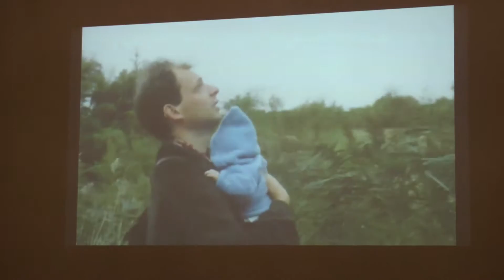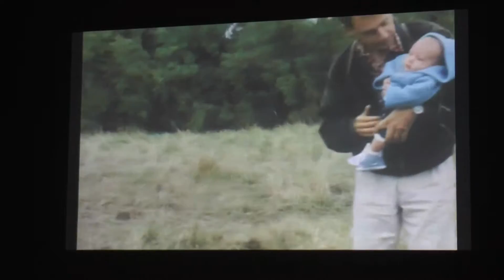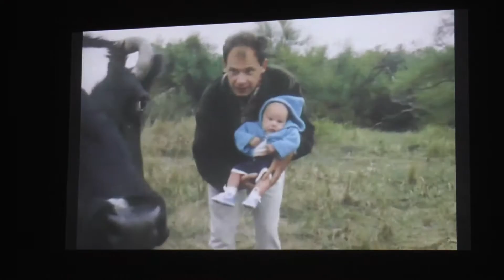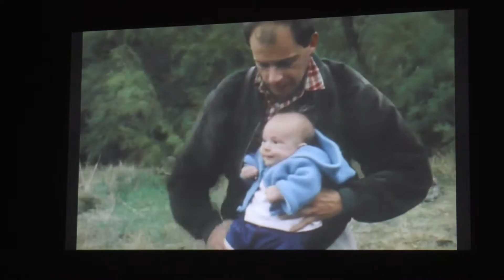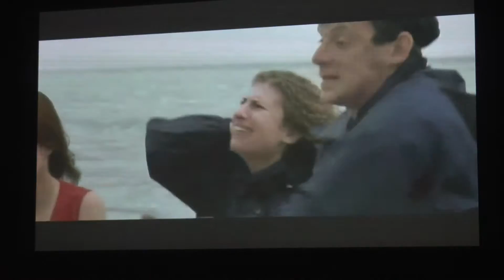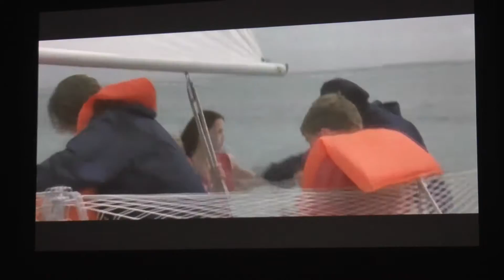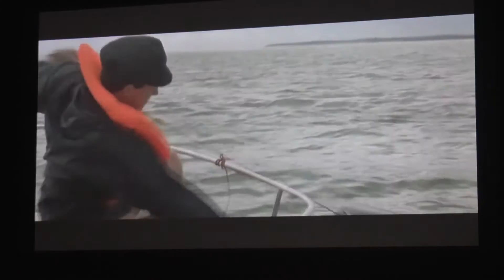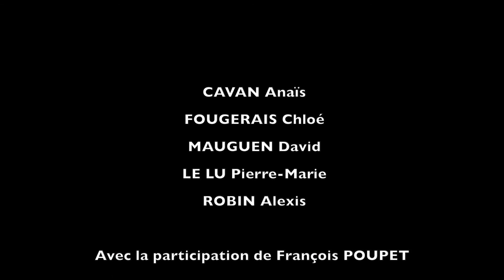Rencontre avec Bruno Podalydès. Festival International du Film 2016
Rencontre avec Bruno Podalydès. Version intégrale. Festival International du Film 2016